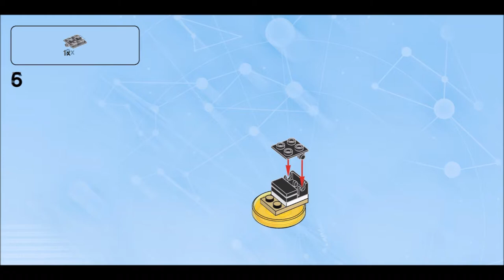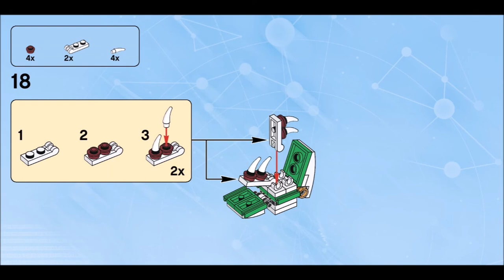Saturn's Sandworm (how to build) | LEGO Dimensions 71349